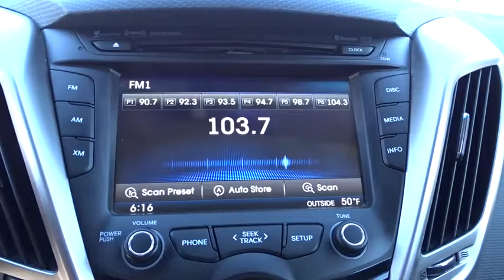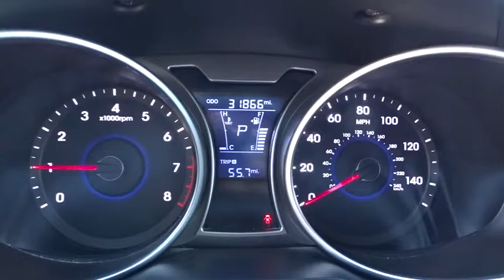2012 HYUNDAI VELOSTER Reno, Carson City, Northern Nevada, Sacramento, Elko, NV CU067118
2012 HYUNDAI VELOSTER
2012 HYUNDAI VELOSTER 3DR CPE - Stock#: CU067118 - VIN#: KMHTC6AD2CU067118

W/Gray Int trim. CARFAX 1-Owner, GREAT MILES 31,804! CD Player, Onboard Communications System, iPod/MP3 Input, Alloy Wheels, Satellite Radio. AND MORE!br /br /KEY FEATURES INCLUDEbr /Satellite Radio, iPod/MP3 Input, CD Player, Onboard Communications System, Aluminum Wheels Rear Spoiler, MP3 Player, Keyless Entry, Child Safety Locks, Steering Wheel Controls. br /br /EXPERTS REPORTbr /CarAndDriver.com's review says Sporty styling, decent horsepower, hatchback practicality, and good fuel economy should appeal to young buyers.. br /br /WHY BUY FROM USbr /At Lithia Chrysler Jeep of Reno our first and foremost goal is to make your car-buying and ownership experience better than any other you've had near Carson City, Auburn CA, Sparks and beyond. And prepare to have your expectations exceeded. br /br /Price does not include $449 Dealer Doc fee, taxes, and license fees. Price contains all applicable dealer incentives and non-limited factory rebates. You may qualify for additional rebates; see dealer for details.br / Some of our Pre-Owned vehicles may be subject to unrepaired safety recalls. Check for a vehicle's unrepaired recalls by VIN